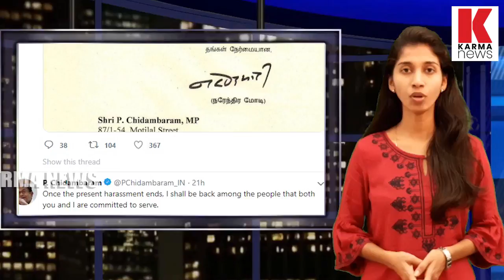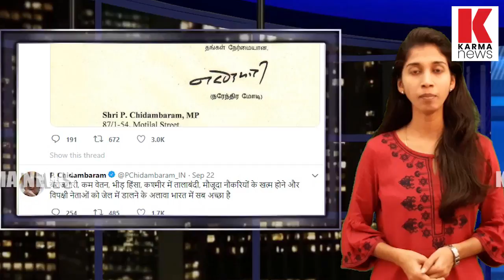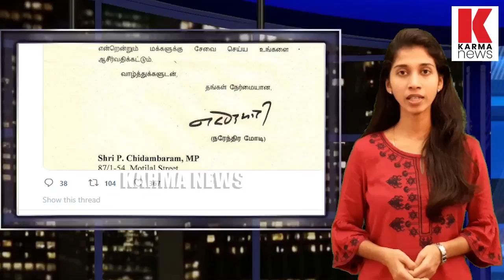ജയിലില്‍ കിടക്കുന്ന ചിദംബരത്തിന് മോദിയുടെ പിറന്നാളാശംസ| karma news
അഴിമതിക്കേസില്‍ തിഹാര്‍ ജയിലില്‍ കഴിയുന്ന പി ചിദംബരത്തിന്റെ നാട്ടിലേക്ക് തമിഴില്‍ പിറന്നാള്‍ ആശംസയറിയിച്ച് മോദി കത്തയച്ചു, ജയിലില്‍ എത്തിച്ച കത്തിന്റെ ചിത്രം ചിദംബരത്തിന്റെ ട്വിറ്ററില്‍